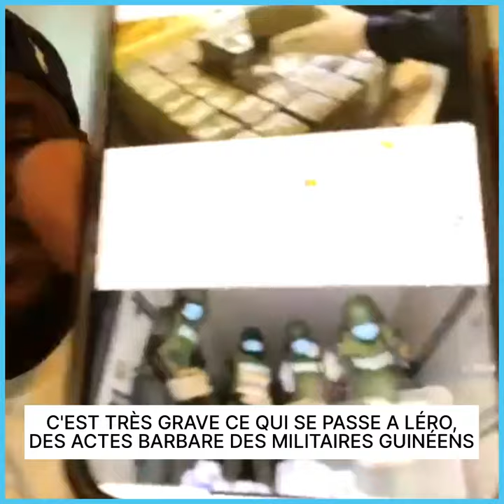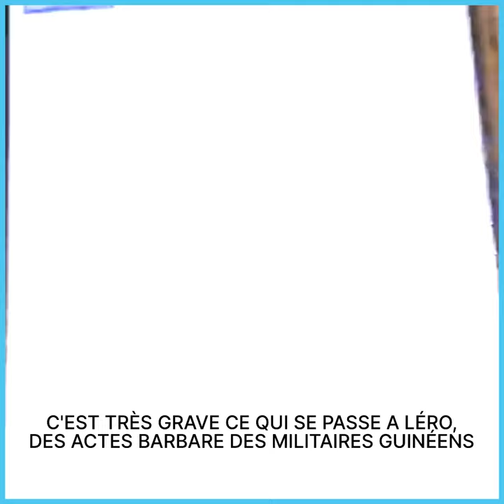C'EST TRÈS GRA*VE CE QUI SE PASSE A LÉRO, DES ACTES BAR*BARE DES MILITAIRES GUINÉENS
C'EST TRÈS GRAVE CE QUI SE PASSE A LÉRO, DES ACTES BARBARE DES MILITAIRES GUINÉENS